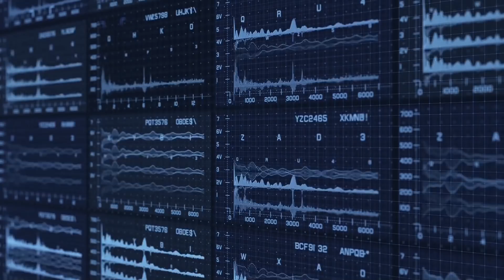How I Custom Paint A Budget Hulkbuster At USD20 Only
Recently I found this Hulkbuster statue over the web and I thought the details were pretty good except for the paint. I bought it and manage to custom paint it to look as close as possible to the real thing all worn out and scratches everywhere.

The statue is at around 1/10 scale but still looks good on my shelf. Frankly, I don't have the space and cash to buy the Hot Toys Hulkbuster. The statue and the shoe polish cost me little over than USD20. The surprised part is the statue is in solid resin and darn heavy.

However, the original paint makes it look like a toy. Fortunately the detailing was pretty good.